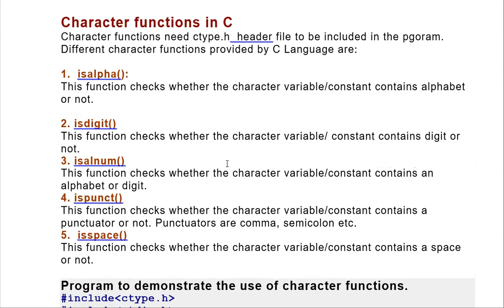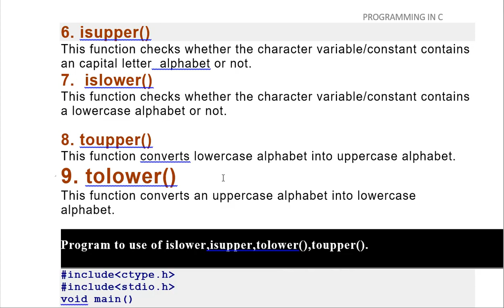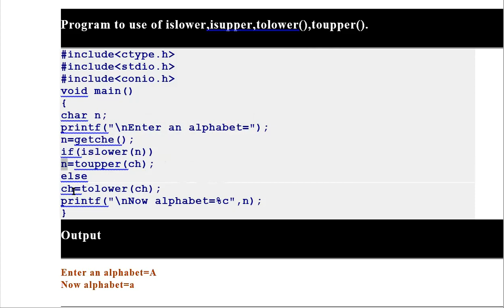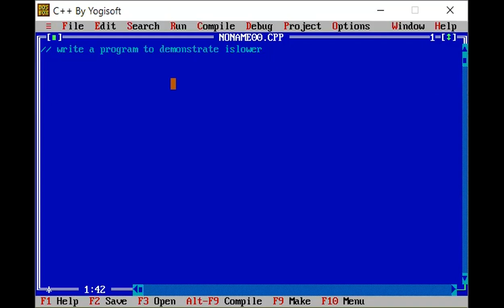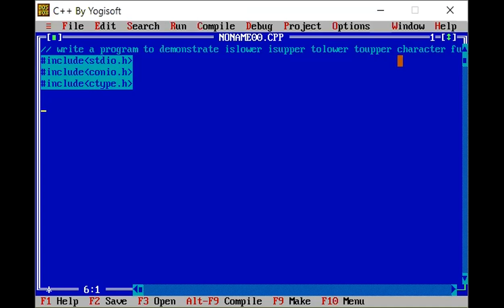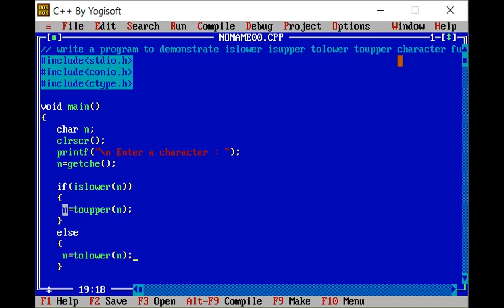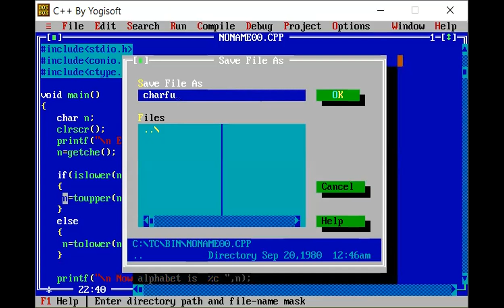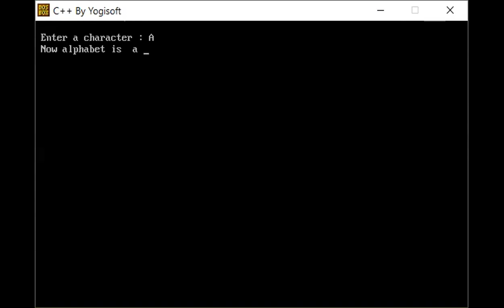15 DEC 2020 CHARACTER FUNCTION PART 2